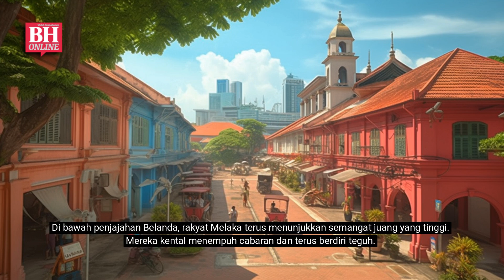Pembentukan Malaysia: Ketahanan dan kekuatan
Kuasa pendidikan, seni dan budaya terbukti mampu melangkaui perjuangan yang ampuh untuk menuntut kebebasan tanah air daripada penjajah, sekali gus pahit getir, pengorbanan itu terbalas dengan pembentukan Malaysia.